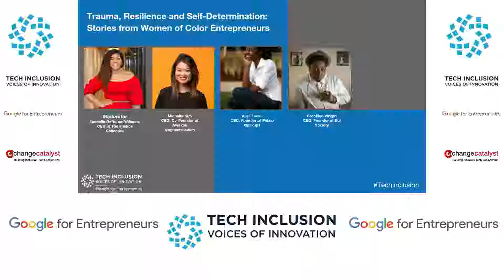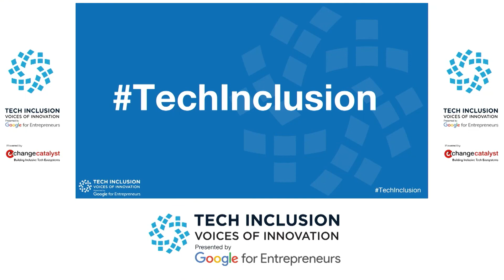Trauma, Resilience and Self Determination Tech Inclusion 2018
Women of Color (WOC) occupy a unique position in society wherein they bear the weight of both racial and gender bias and associated challenges – this intersection of identities often comes with a number of unique experiences in both the traditional workplace and in the choice to become an entrepreneur. Many of these experiences can be traumatic which can impact efficacy, productivity and overall success in the workplace and in entrepreneurial pursuits – yet many WOC develop resiliency in response to these trauma and go on to accomplish great things. This dynamic panelistwill explore stories from four women’s journey towards self-determination through entrepreneurship and how trauma and resiliency played a role.